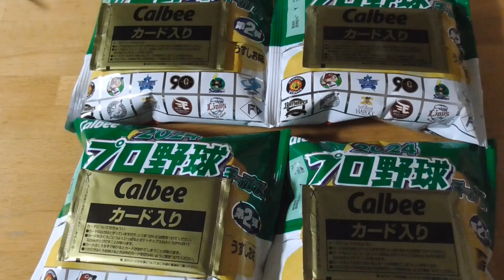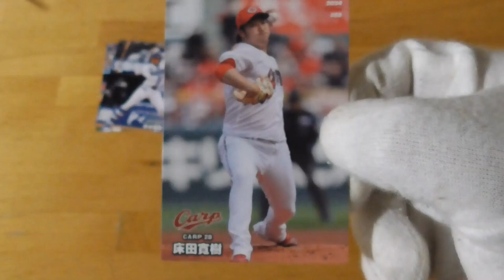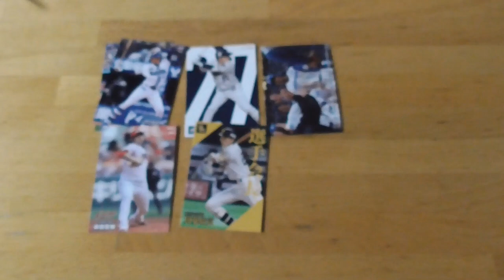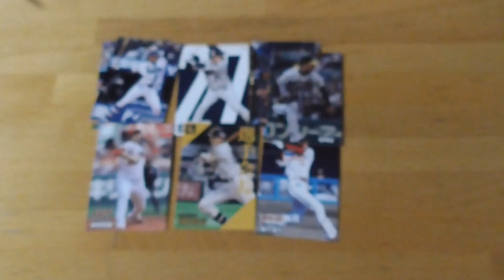2024プロ野球チップス第２弾開封動画⚾ ４